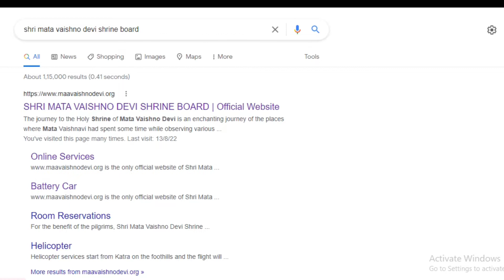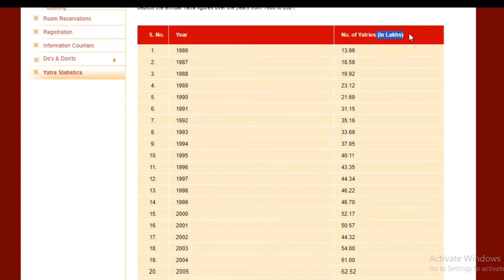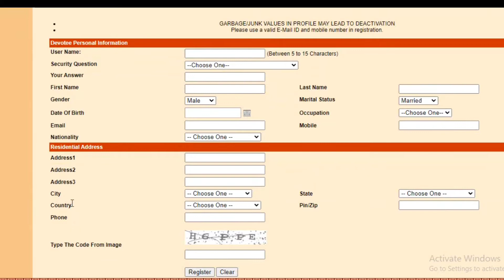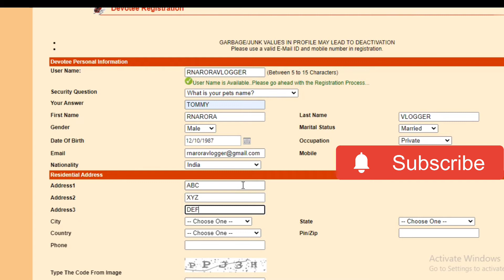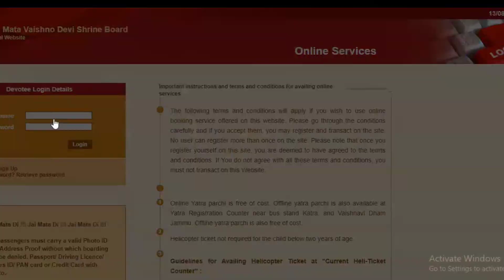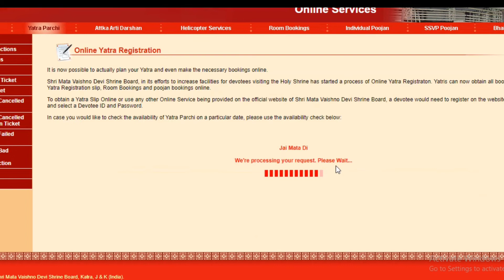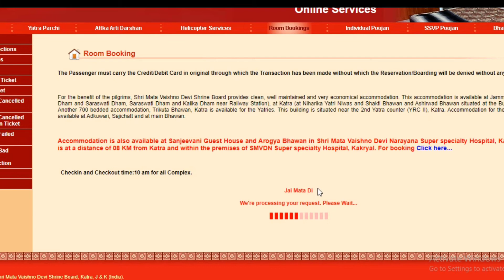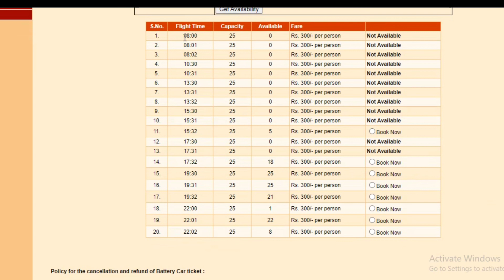Mata Vaishno Devi Shrine Board Online Ticket Booking II Yatra parchi II Battery car II Room booking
Hello friends,

In this video, we have shown you the Process to do online ticket booking on Mata Vaishno Devi Shrine Board official website.

So, we will show to the process:-
1. New Registration
2. Yatra Parchi
3. Room booking
4. Battery car

Also you need to bear in mind that it is mandatory to carry below things:-
1. Print out of all above
2. RT PCR Covid report - 72 hours of arrival
3. Aadhaar card (Photo ID card & Address proof)
4. Credit/Debit card with which above booking is done on Shrine Board website
5. Some cash (Paytm/Google pay doesn't work)

RN Arora Vlogger